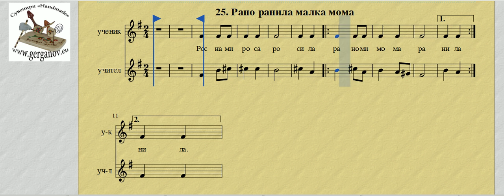25 Рано ранила малка мома